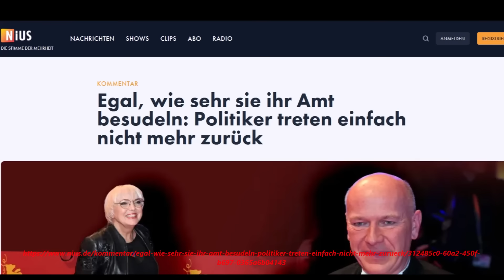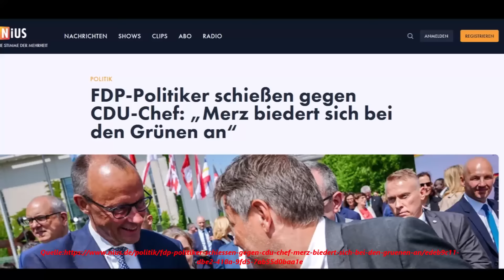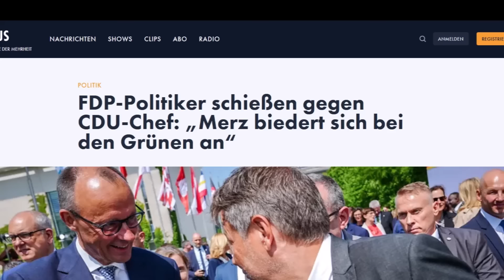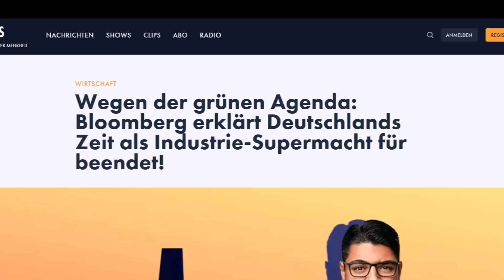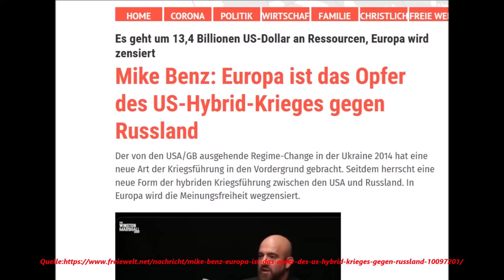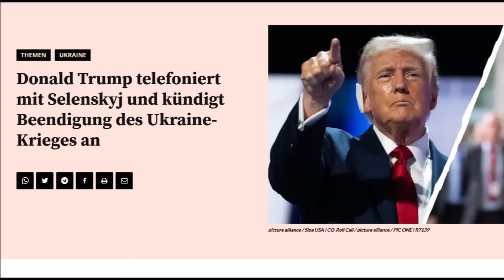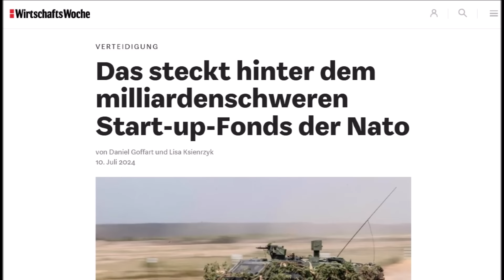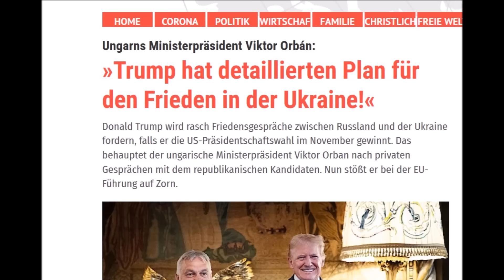ACHTUNG ! UNMUT MACHT SICH BREIT !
Ein Lieferengpass (englisch supply bottleneck) ist in der Wirtschaft eine Unterbrechung der Lieferfähigkeit und Lieferbereitschaft oder eine plötzlich deutlich vermehrte Nachfrage, die nicht angemessen befriedigt werden kann. Lieferengpässe gehören zu den Verfügbarkeitslücken. Lieferengpässe können konkret eine Angebotslücke darstellen, aber auch auf einen Nachfrageüberhang zurückzuführen sein und alle denkbaren Produkte betreffen. Derartige Engpässe sind von besonderer Bedeutung, wenn keine Substitutionsgüter als Alternative vorhanden sind oder wenn durch den Engpass lebensbedrohliche oder schwerwiegende Erkrankungen oder Mangelerkrankungen entstehen oder bereits vorhandene verschlechtert werden. Lieferengpässe werden durch Regallücken sichtbar. Angebotslücken können durch Produktionsengpässe entstehen (Fehlproduktion, Produktionsausfall, Streik, technisches Versagen oder Verknappung der Vorleistungsgüter oder Zwischenprodukte), wenn Einfuhrkontingente oder Einfuhrbewilligungen nicht erteilt werden oder wenn höhere Verkaufspreise im Ausland den Export günstiger machen.Ein plötzlicher Nachfrageüberhang kann sich vor allem entwickeln, wenn die Konkurrenz auf der Anbieterseite sehr klein ist und für die Nachfrager noch keine Marktsättigung erreicht ist. Hauptursache ist oft die Unter- oder Überbeschäftigung bei Anbietern. Der Nachfrageüberhang tritt unterhalb des Gleichgewichtspreises auf. Er führt tendenziell zu steigenden Preisen, es besteht eine inflatorische Wirkung. Besonders bei Naturkatastrophen kann es zu plötzlichen Hamsterkäufen kommen, denen der Handel nicht sofort durch Angebotserhöhung begegnen kann. Lieferengpässe können allgemein tendenziell eher dort auftreten, wo der Selbstversorgungsgrad gering ist oder es an Redundanzen fehlt. Ist bei einem Staat die Importabhängigkeit von einem Produkt besonders hoch oder gibt es bei einem Unternehmen nur einen Lieferanten oder Zulieferer für bestimmte Vorleistungsgüter, so können diese Monostrukturen zu Produktionsausfällen oder Angebotslücken insbesondere bei der Just-in-time-Produktion beitragen.  Ein hoher Sicherheitsbestand bei der Lagerhaltung kann angebotsbedingte Lieferengpässe minimieren. Im Energiesektor gibt es nur begrenzte Möglichkeiten der Energiespeicherung. Nachfragebedingte Lieferengpässe gibt es bei Hamsterkäufen, die die Politik durch moralische Appelle zu verhindern versuchen kann. Der Staatsinterventionismus kann durch Mindestpreise, Produktionsquoten oder Subventionen versuchen, das Angebot zu erhöhen.

Video Inhalte:
aldi,rewe,edeka,lidl,knappheit,nahrungsknappheit,Wohnung Miete,Wohnung Angebot, Immobilien,Haus Miete, Haus Angebot,Andreas Popp, Wohnungssuche,
,Markus Krall ,Dirk Müller,Ernst Wolff,Hans Werner Sinn ,Marc Friedrich,Daniele Ganser,Strom,Blackout,Stromabschaltung,emptygas,Lebensmittelknappheit,Gasabschaltung,
München,berlin